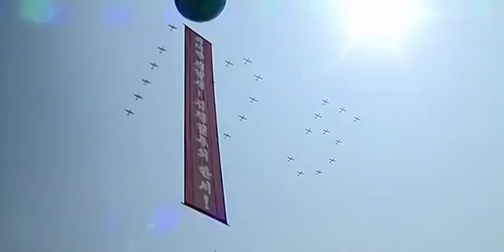NORTH KOREA MILITARY POWER PARADE HD -2017 🏻‍🚀🏻‍✈️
North Korea warns the US it will go to war as it parades new submarine-based ballistic missiles in a massive military parade.